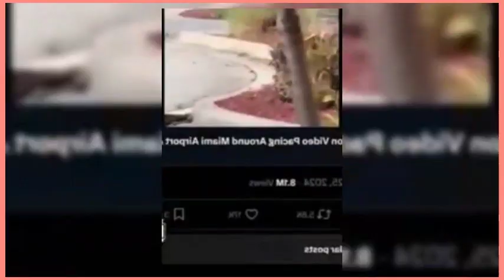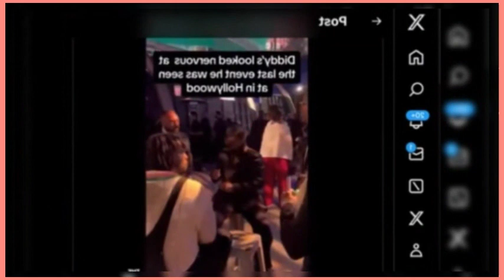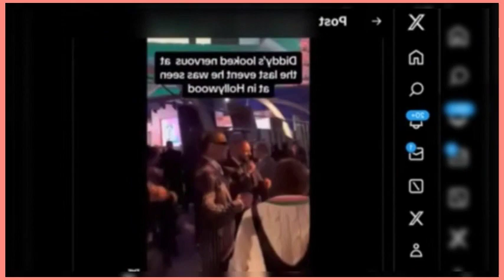50 Cent Issues Dire Warning to Jay Z Amid Diddy's Controversies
50 Cent Issues Dire Warning to Jay Z Amid Diddy's Controversies

So it looks like the walls are closing in on Jay Z and he is just one step closer to also getting destroyed like Diddy - and 50 Cent just sent out a major warning to Jay to watch his back because he is coming for him with everything he got.

50 is reportedly already gathering evidence to make sure Jay will be the next to go down after Diddy. There has been concrete evidence of Jay unliving people and messing with a lot of women who were still under the age of 18 in exchange for opportunities in Hollywood.

A lot of people initially turned a blind eye to these allegations but with everything going on with Diddy right now, people are revisiting all those allegations, and baby, the receipts are RECEIPTING… Word on the street is that 50 Cent has no plans of letting this go till he successfully destroys Jay and shows the world that Jay is equally as despicable as Diddy.